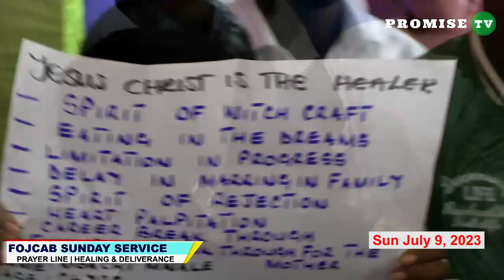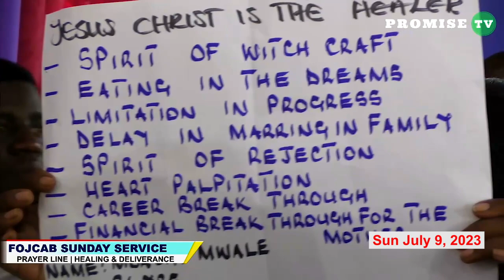DELIVERED FROM THE SPIRIT OF LIMITATION IN PROGRESS